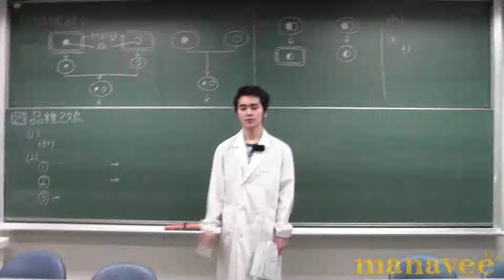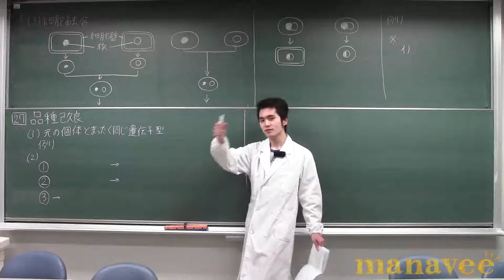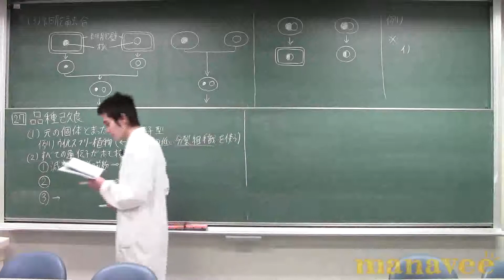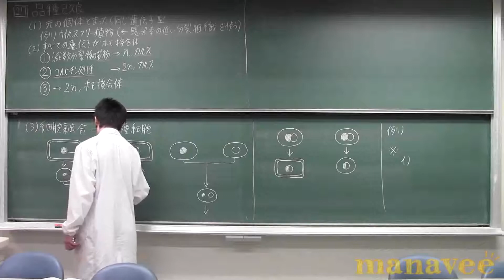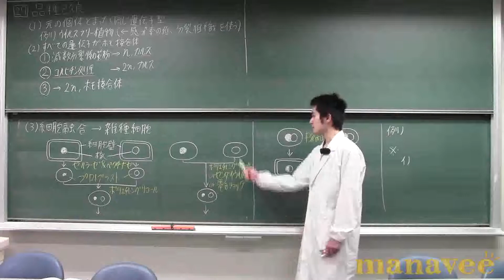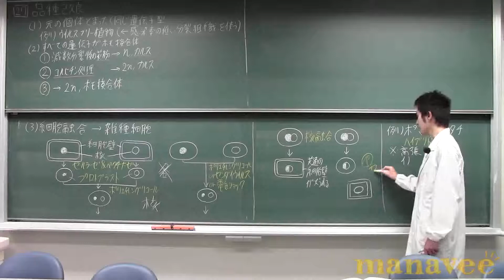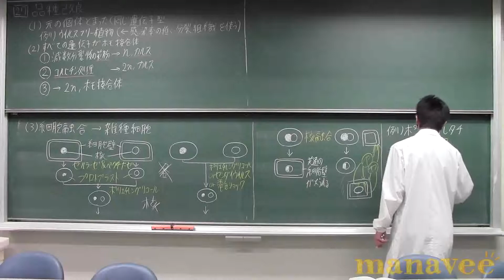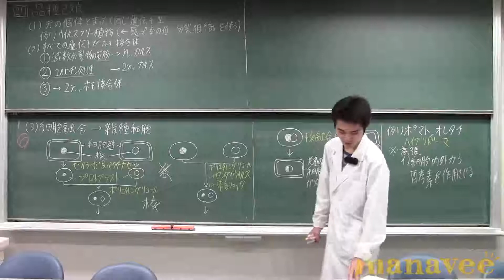組織培養・約培養・細胞融合-9